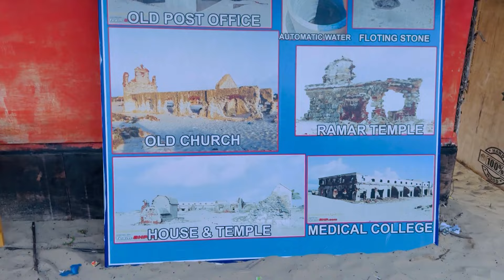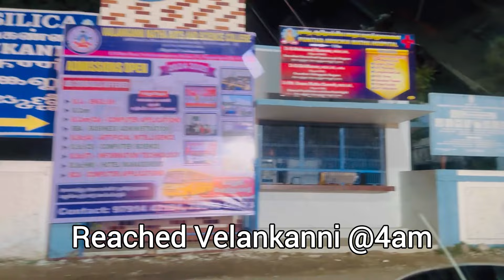ഒരുപാട് നാളത്തെ ആഗ്രഹം സാധിച്ചു🫰|| Rameshwaram, Dhanushkodi, Velankanni Visit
Tamilnadu Trip Day-1
Travel Route - Trivandrum - Dhanushkodi - Velankanni

00:00 Last Summer by Aylex
02:51 Summertime by Eric Lund
05:59 Follow The Sun by Luke Bergs & Waesto
08:57 Sweet Talks by Limujii
12:10 Heaven by Aylex
15:28 Summer Time by Ethan Sturock
18:00 Other Side by Balynt
20:35 One Day In Paradise by Eric Lund
25:05 Take Off by Luke Bergs & Waesto
27:42 Building Dreams by Aylex
29:46 Milkshake by Balynt
32:13 November by Limujii